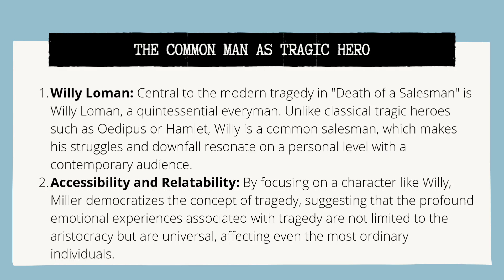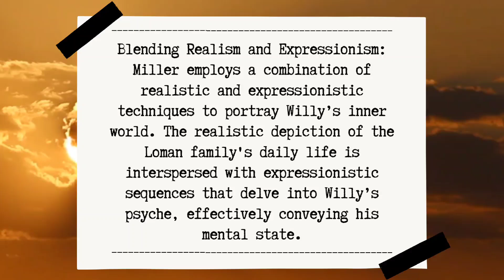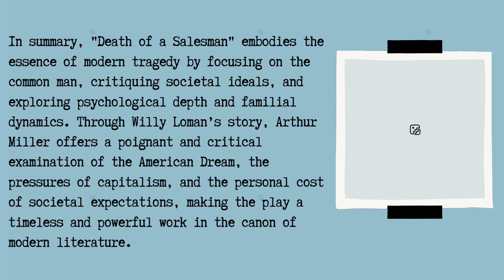Death Of A Salesman || Modern Tragedy || Arthur Miller || catharsis || hamartia || Tragic flaw